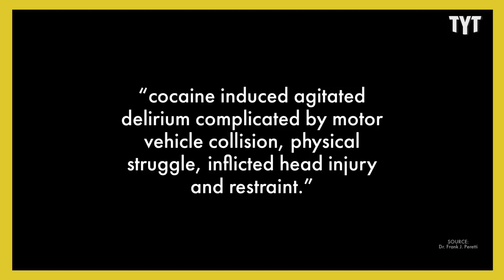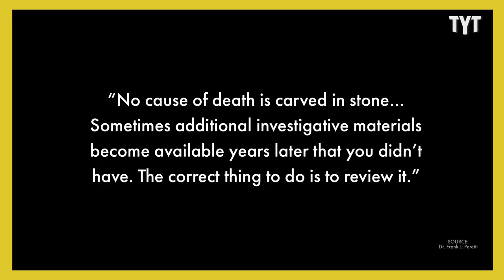FBI Orders Review Of Ronald Greene's Death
The FBI wants more information into the death of Ronald Greene. Adrienne Lawrence discusses on Rebel HQ.